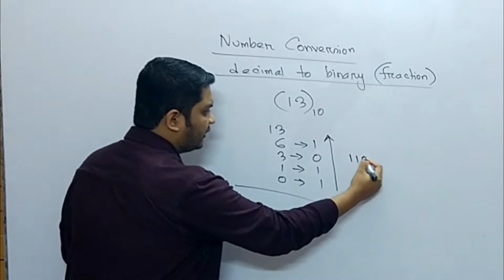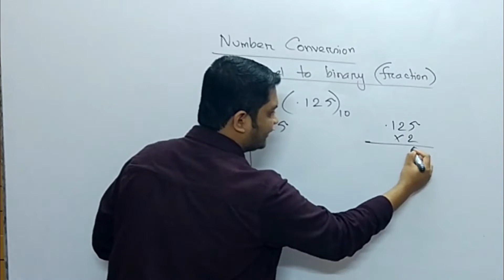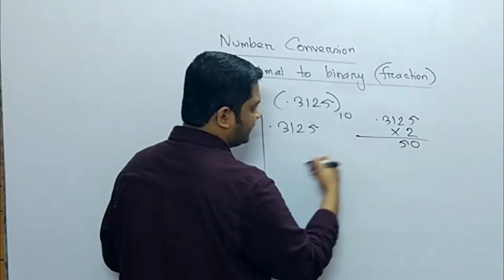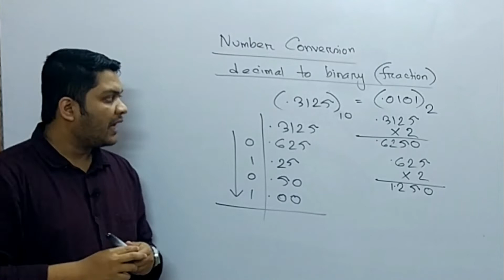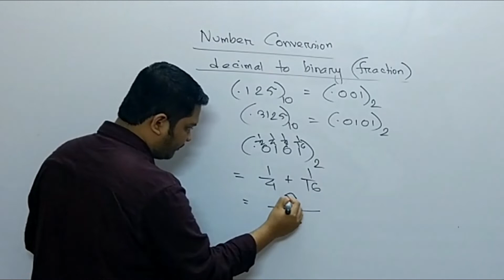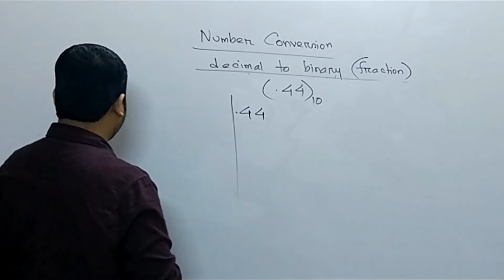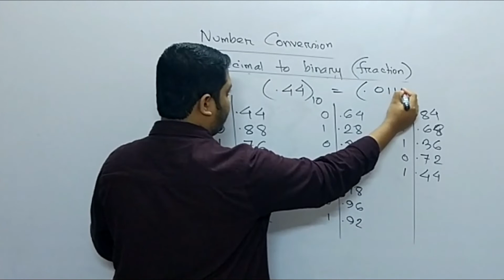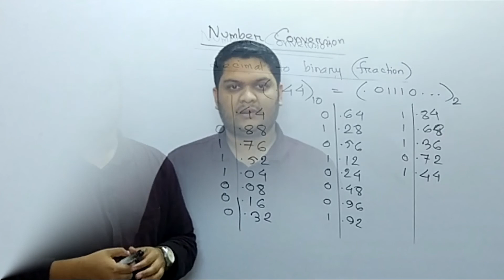৫। সংখ্যা পদ্ধতি || Decimal to Binary (Fraction) HSC ICT || Number System Bangla Lecture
সংখ্যা পদ্ধতি || Lecture 5 | HSC ICT || Number System Bangla Lecture এইচএসসিঃ আইসিটি | সংখ্যা পদ্ধতি